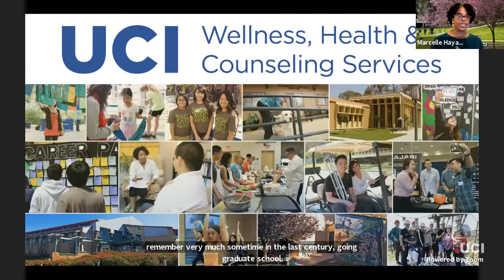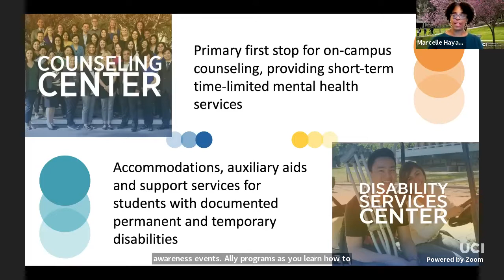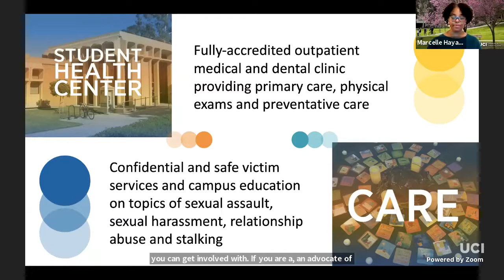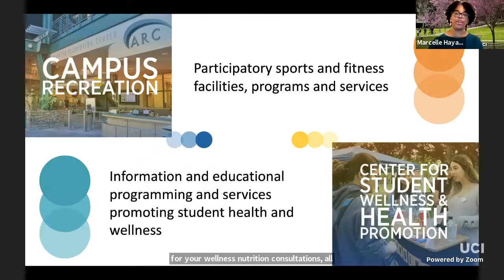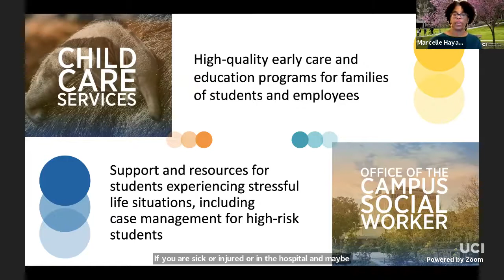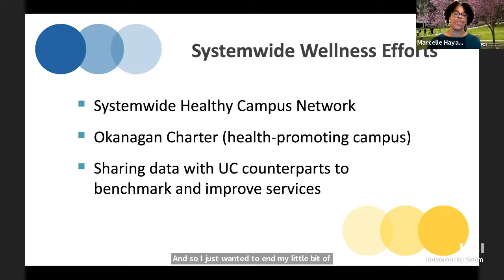Dean Hayes Virtual Town Hall (30 March 2021)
Dean Hayes and her panel of experts answer questions and provide information for incoming students.